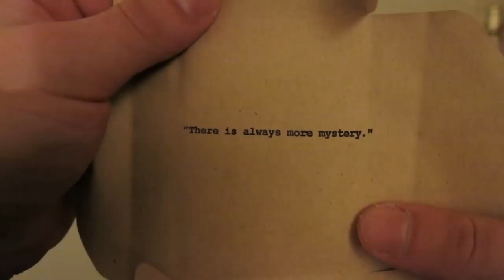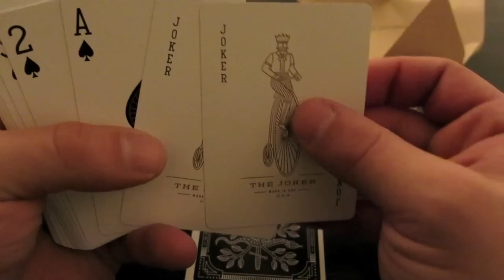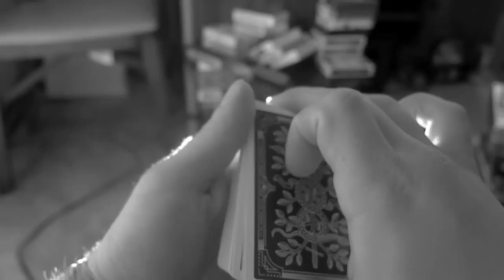Mystery Deck Reveal and Review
Hey guys this is Joe Flannery aka AveRage Joe here.  Today is sunday and that means another average video. So in this video i open up a package from dan and dave which contain's a mystery deck i purchased. Watch me open the deck and review to the best of my capabilities. The video took a really long time to film and edit so i hope you guys like it. If you want to purchase a mystery deck from dan and dave here is the link.

If you want a pack of monarch's you can get them from theory 11 here's the link for that